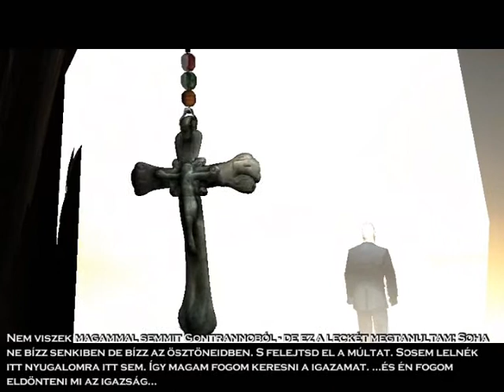Hitman 2 Végigjátszás - Redemption at Gontranno Part2